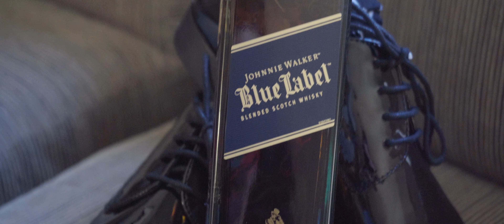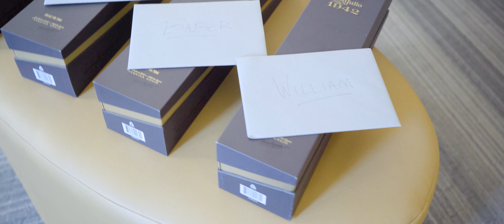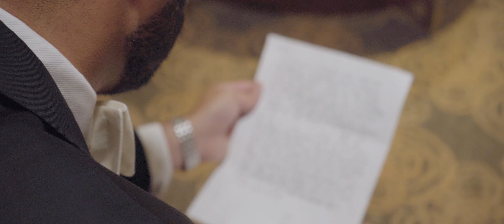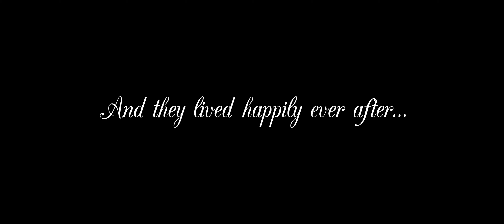Kimberly + Salar's Wedding Highlight Film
On September 24th, 2021 we had the honor of capturing the wedding of Kimberly and Salar at the VisArts Center in Rockville, MD.